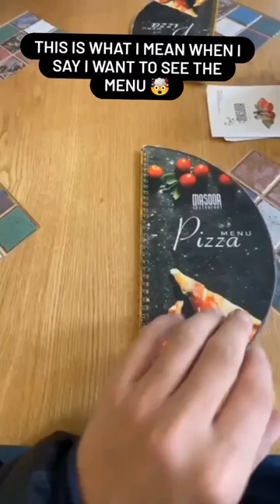Best menu ever#trending#trend#short#shorts#food#youtubeshorts#viral#menu#foodie#foodlover#shortsfeed